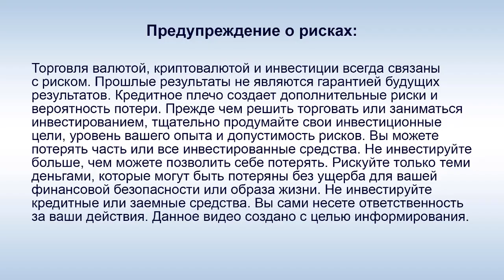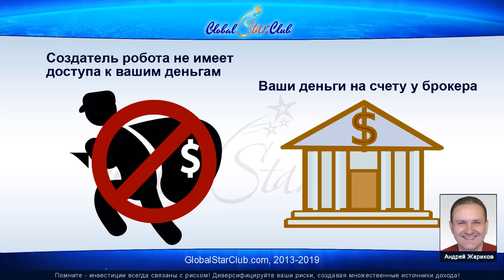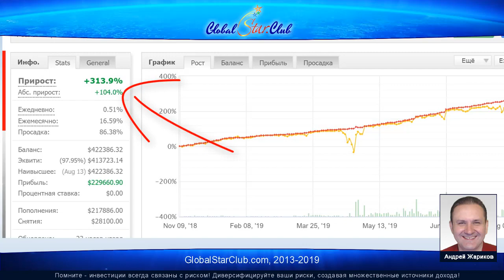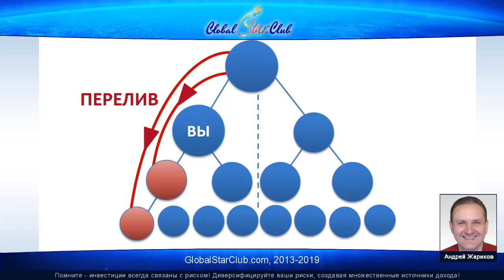Da Vinci - Форекс робот, дающий стабильную прибыль